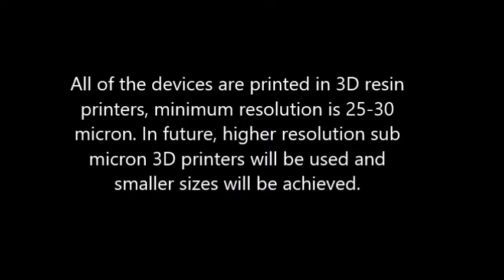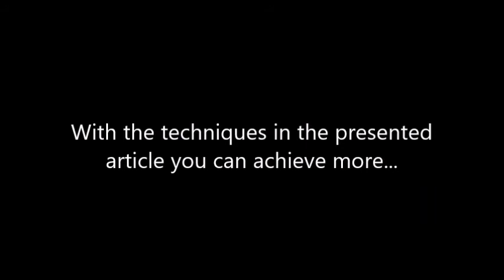Acoustic driven microbubble motor device - Advances in Engineering